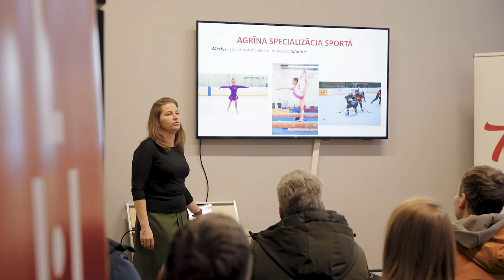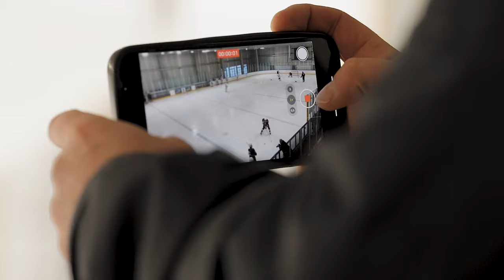Decembra sākumā pirmo reizi jaunajā sezonā startēja LHF rīkotā Talantu izcilības programma.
Dienas treniņnometnēs U-13, U-14 un U-15 vecuma grupās kopumā piedalījās vairāk nekā 100 bērnu. Arī šosezon galvenais treneris TIP programmā ir Latvijas izlases galvenais treneris Harijs Vītoliņš, kuram šoreiz asistēja Lauris Dārziņš, Raimonds Vilkoits, kā arī Šveicē strādājošais treneris Edgars Lipsbergs un izlases video treneris Pēteris Groms. Nākamais TIP programmas posms paredzēts jau 3. un 4. februārī. Paldies visiem bērniem, jauniešiem un viņu vecākiem par dalību šajā lieliskajā programmā, kā arī mūsu sadarbības partnerim “MAXIMA”.